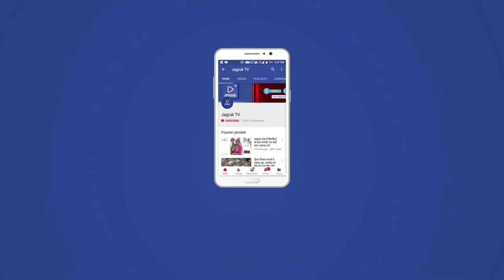JAGRUK TV :सुमेरपुर :बाली में ब्लॉक नर्सिंग कर्मीयो की बैठक का आयोजन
सुमेरपुर 16 जूलाई  बाली में  सोमवार को
ब्लॉक मुख्य चिकित्सा अधिकारी कार्यालय मैं  प्रधान कपूरा राम मेघवाल नगर पालिका अध्यक्ष लखमा राम चौधरी ब्लॉक मुख्य शिक्षा अधिकारी डॉ हितेंद्र बागोरिया की मोजुदगी में ब्लॉक नर्सिंग कर्मीयो की बैठक का आयोजन किया गया बैठक में विश्व जनसंख्या दिवस पर राज्य में बाली तृतीय स्थान प्राप्त करने पर प्रधान कपूरा राम मेघवाल संबोधित करते हुए चिकित्सा विभाग के कर्मियों के कार्यो की सराहना करते हुए कहा की सामूहिक प्रयासों से बाली को लगातार सफलता मिल रही है। बाली के लोगों में खुशी है